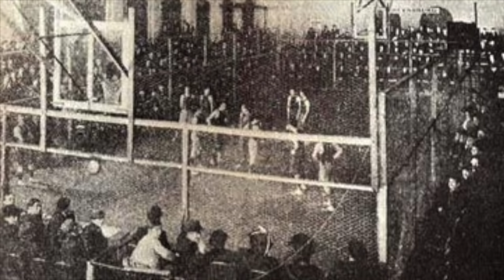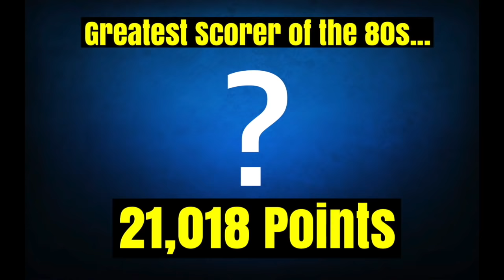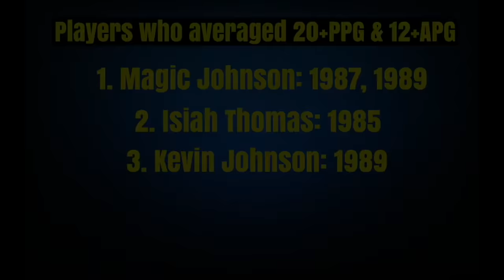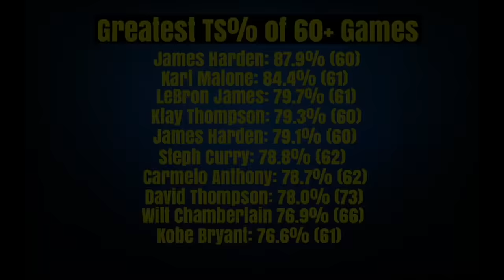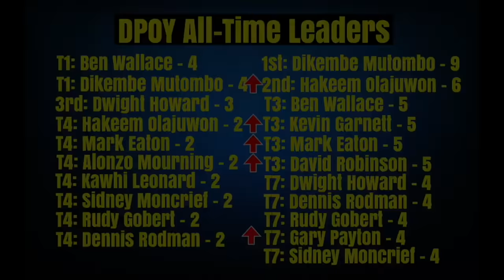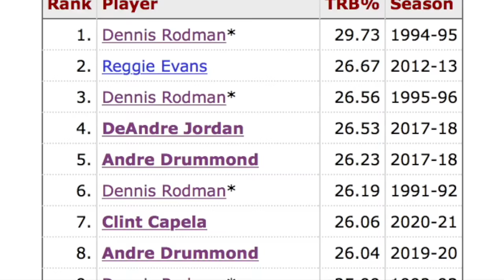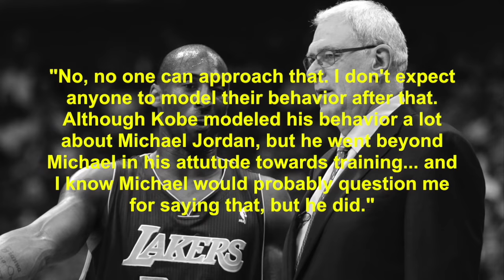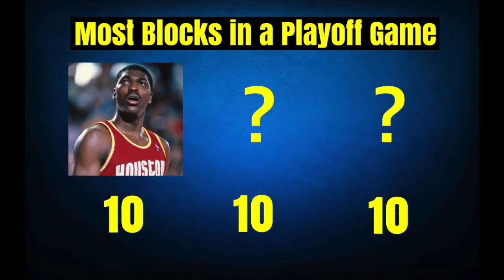Over 1 hour Straight of NBA Facts (Parts 1-9 + Bonus Facts)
A giant video of basically my entire NBA Facts series up to this point, with some new facts added in... some of which you might find quite surprising.